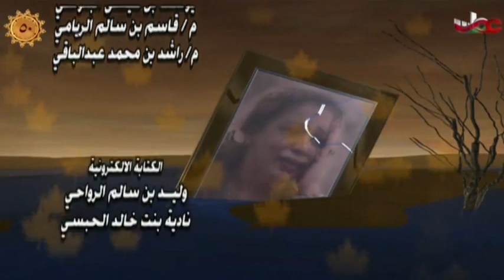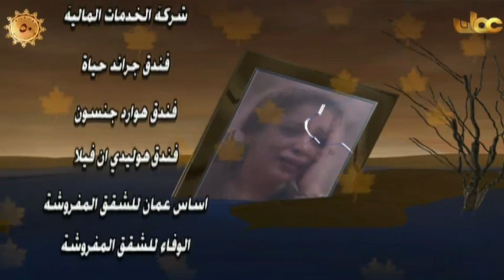المسلسل العُماني أيام الندم الحلقة 14 الجزء 2 إنتاج 2003